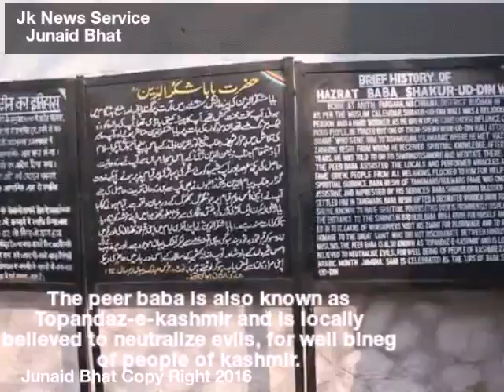HISTORY OF HAZRAT BABA SHAKUR-UD-DIN (ra) AT WATLAB SOPORE AREA OF NORTH KASHMIR BARAMULLA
Must Watch This Beautiful Video
Thanks